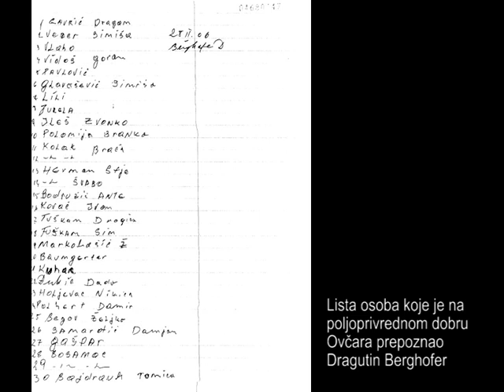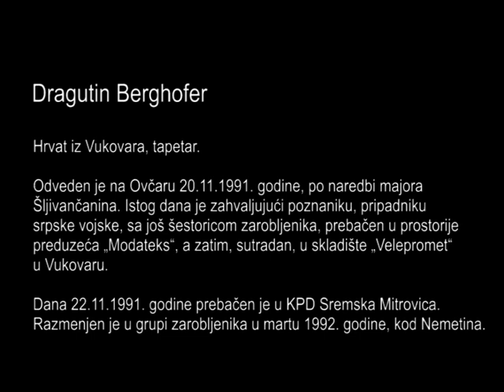Dragutin Berghofer, Ovčara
Dragutin Berghofer
Hrvat iz Vukovara, tapetar. Dana 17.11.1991. godine sa još pet Hrvata je pokušao da pobegne iz Vukovara ali su uveče iz straha da će biti ubjeni otišli u gradsku bolnicu gde je trebalo da budu evakuisani.  Tri dana kasnije 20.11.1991. godine, po naredbi majora Šljivančanina su autobusima prebačeni prvo u kasarnu JNA, a ubrzo i na poljoprivredno dobro Ovčara.
Svedoči da je pretučen čim je izašao iz autobusa na putu do hangara na poljoprivrednom dobru.  Vojik ga je uradio po glavi štakom zarobljenika Dade Đukića.  U hangaru je video Željka Begova i Antu Bodružića kojima su glave bile naduvene od udaraca.  Video je kako vojnici tuku Dadu Đukića i Sinišu Glavaševića, novinara radija Vukovar.
Istog dana je zahvaljujući poznaniku, pripadniku srpske vojske, sa još šestoricom zarobljenika, prebačen prvo u prostorije preduzeća „Modateks“, a zatim, sutradan u skladište „Velepromet“ u Vukovaru. Dana 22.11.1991. godine prebačen je u KPD Sremska Mitrovica. Razmenjen je u grupi zarobljenika u martu 1992. godine kod Nemetina.